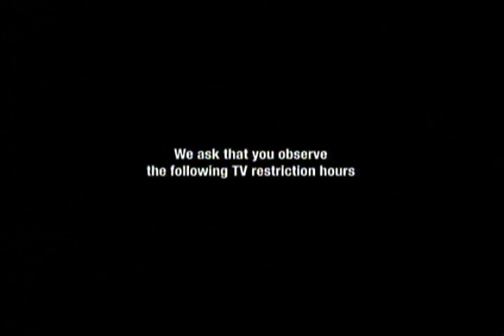Adultswim - To Conserve Power Text bumper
adultswim july2012 commercial